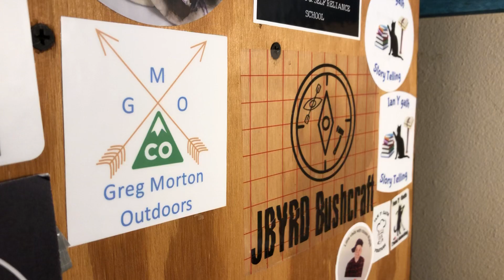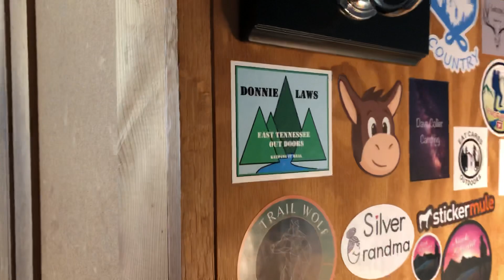Channel Shoutouts Board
Channel Sticker Wall - Can You Spot Yours- If Not Lets Trade